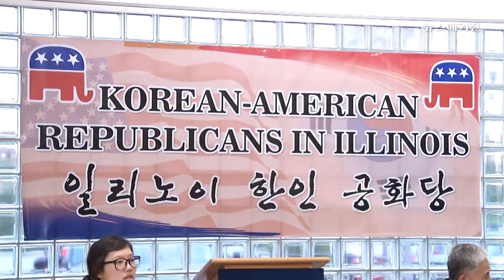일리노이 한인 공화당 모임 발족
일리노이 한인공화당 모임이 지난 9월 25일 발족했다. 의장: 서이탁, 명예의장: 스티브 김 뉴스매거진 2014년 9월 29일 보도